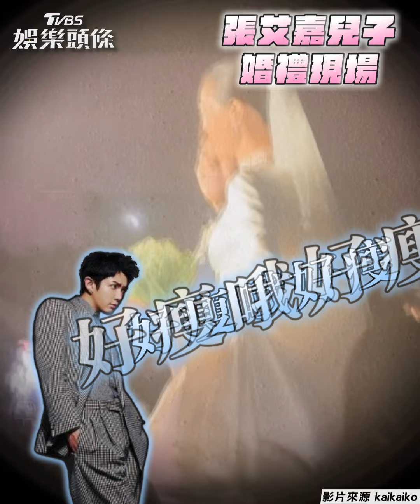柯震東參與張艾嘉兒婚宴！醉後「喝掛3表情」惹笑翻｜TVBS娛樂頭條